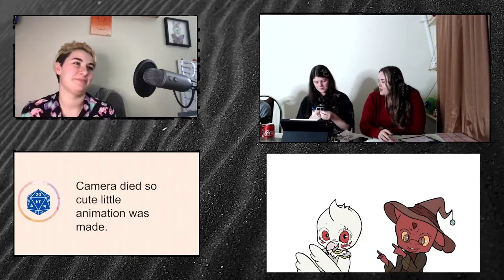Tora and Lv 3 ~ NPC ~ Episode 4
We get off the boat and explore the new town.

Jayda's - DM - Instagram ~ @jaydaannslifewip
Alyssa's - Aidan - Instagram ~ @alyssa_chiuchiolo
Dakota's - Quilith - Instagram ~ @dakota_diont
Caitlin's - Tianachi - Instagram ~ @caitlin1685

These are all of our special shout outs and thanks, please support and send them all some love 💕

Special Shoutout to Critgames.com for their encounter sheets and player tracker sheet

Thanks to Creylige for the dm assist notes. Please support their patron.

Thanks to,

If you want to see mostly everything used by the DM check out this Google Doc with all of the references and notes.

The InStudio side:
Editing,

Cameras:
DM’S : MacBook Air 15 inbuilt camera
Players : Logitech C920e HD Pro Webcam

Lighting:
Ring Light,